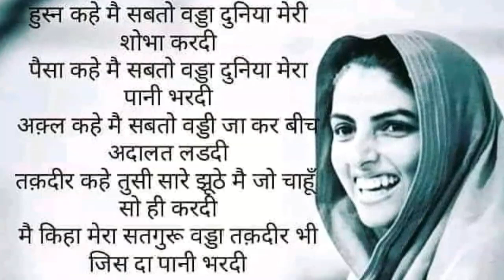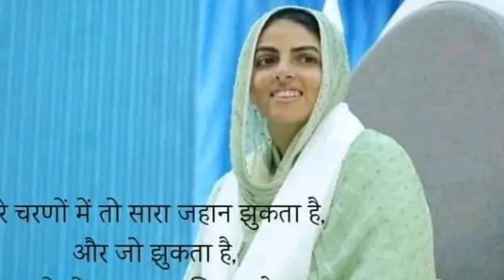निज सेवा से गुरु रिझाना काम यही है सेवक का || nitankari vichar || Anmol Saakhiyan